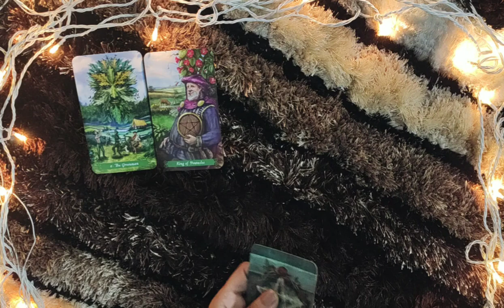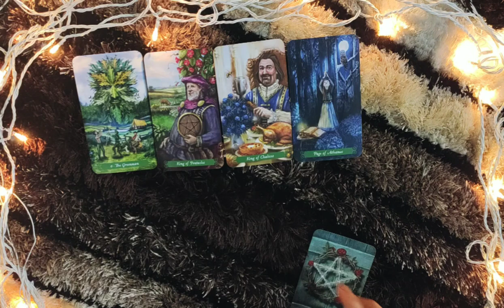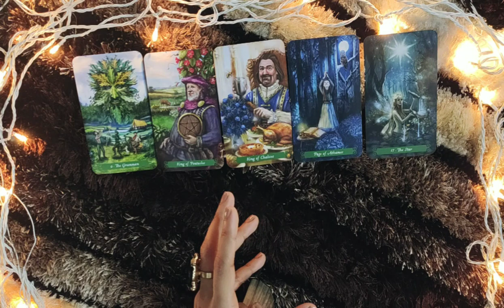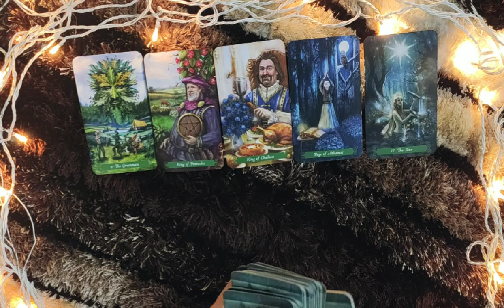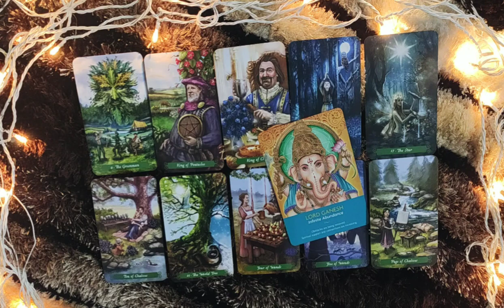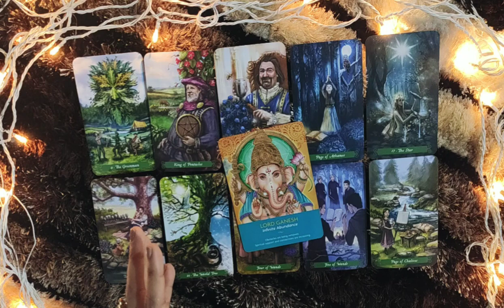*SAGITTARIUS- FEB-MAR " DO YOU KNOW THEIR INTENTIONS? "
This reading is  for SAGITTARIUS people from 24 feb to 2 march. I hope you enjoy it.

PERSONAL READINGS

ttps://youtu.be/aHP__Rdn26M

tps://youtu.be/N_KdLi15e1U